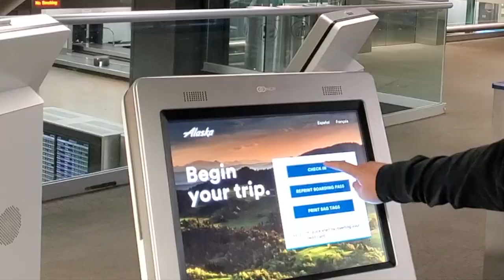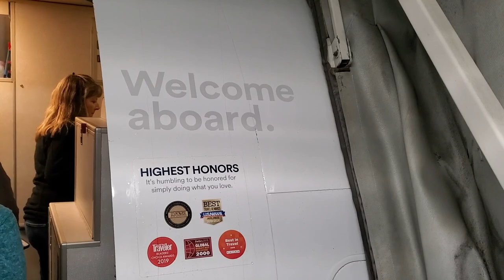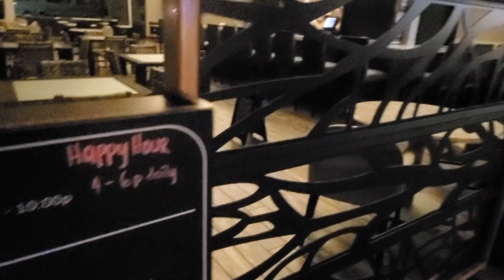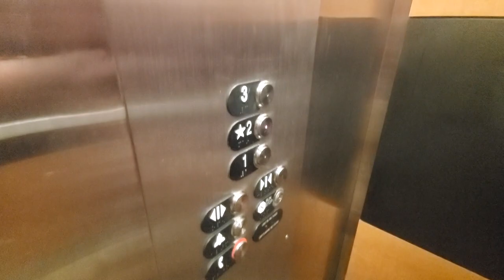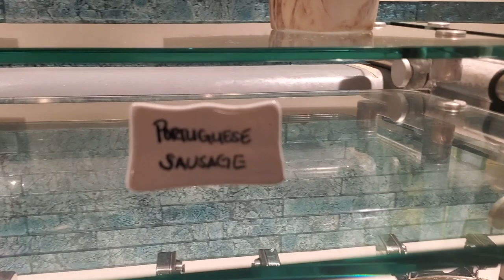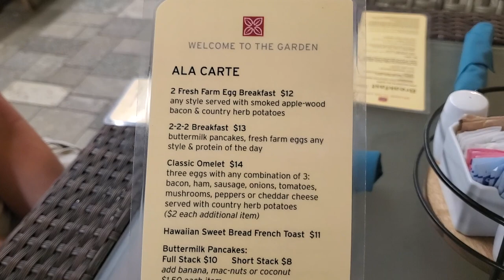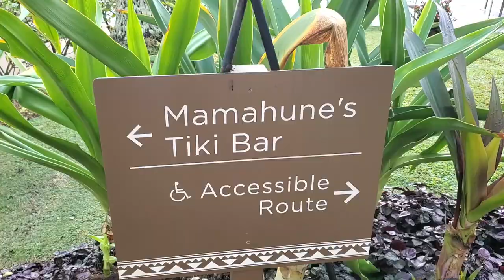Hilton Garden Inn Kauai, Review! (Room Tour, Breakfast, and Hotel Tour)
Hey Guys! Welcome back to another video on a Rachel and Ryan. In today’s video we show you guys the tour of Hilton Garden Inn, Kauai. We review the pools, breakfast, the room, and more! Thanks

(This video was filmed around two months before the pandemic and we are safely at home right now)